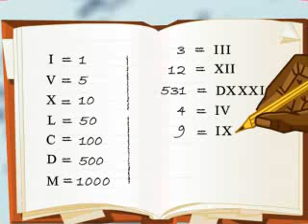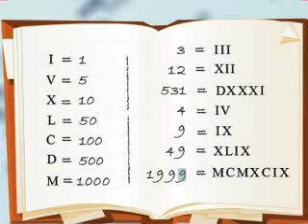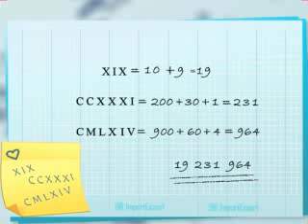Lær romertal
Ian lærer Alex hvordan romerne skrev tallene. De mest simple regler for tallene op til tusind beskrives.